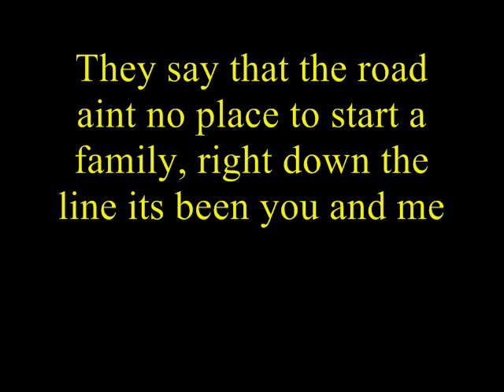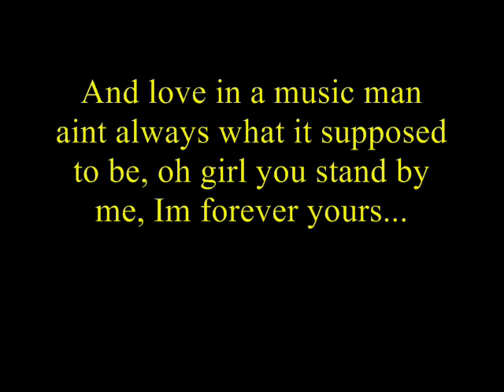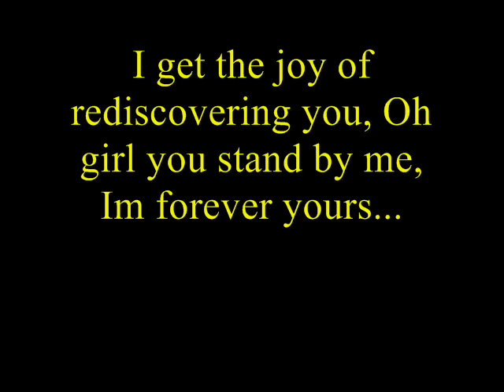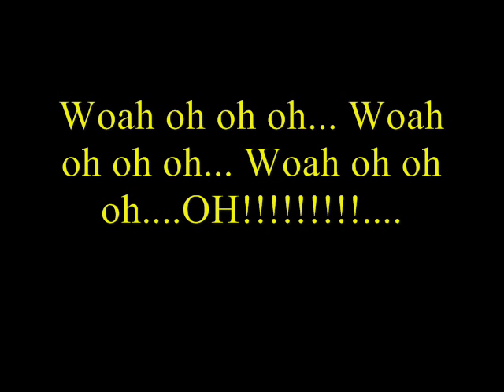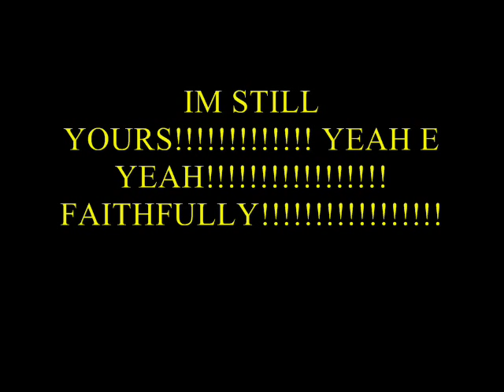Journey - Faithfully lyrics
Lyrics for Faithfully by Journey.

Edit: 8/21/13- Not sure if anybody cares to hear this, but it's been over 4 years since I uploaded this video and I am AMAZED at how many people, as one viewer put it, will watch a horribly-made video because they love the music it represents.

I know these views aren't for me as the minion who uploaded, but how many people can say they have a video on Youtube that has been viewed almost 5.5 million times!

                                                                                                -livehigh80